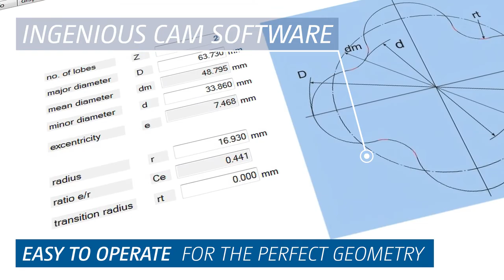Leistritz LWN 300 PM - Herstellung von Ölrotoren / Oil rotor production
Die LWN 300 PM (PowerMill) ist ein CNC-Fräszentrum, das speziell der Fertigung von Ölrotoren dient. Bei der Produktion von Ölrotoren ist höchste Genauigkeit gefragt, um konstant hohe Leistung zu erreichen. Das Scheiben- und Abwälzfräsen wird hier in einer Maschine vereint, führt zu besseren Geometrien und erhöht gleichzeitig die Oberflächengüte der Rotoren.

English:
The LWN 300 PM (PowerMill) is a CNC milling center that serves especially to process oil pump rotors. The highest level of precision is needed when producing oil pump rotors in order to constantly achieve high performance. Disc milling and self-generating milling are united in this one machine, which leads to better geometries and increases the surface quality of the rotors at the same time.

Über die Leistritz Produktionstechnik GmbH:
Das Produktprogramm der Leistritz Produktiostechnik GmbH gliedert sich in die Bereiche Werkzeugmaschinen, Hartmetall-Werkzeuge und Rohrtechnik/Blechumformung. Im Bereich Werkzeugmaschinen werden Wirbel- und Nutenziehmaschinen zur wirtschaftlichen Fertigung von Innen- und Außengewinden sowie gewindeähnlichen Profilen projektiert und realisiert. Die beiden Verfahren Wirbeln und Nutenziehen setzen höchste Präzision, Flexibilität und Leistungsfähigkeit voraus. In der Erreichung dieser Ziele unterstützen wir unsere Kunden.

English:
About Leistritz Produktionstechnik GmbH:
The product range of Leistritz Produktiostechnik GmbH is divided into the following segments: machine tools, carbide tools and pipe technology/sheet metal forming.
In the field of machine tools, whirling and keyseating machines for the economical production of internal and external threads as well as thread-like profiles are designed and implemented. The two processes whirling and keyseating require highest precision, flexibility and efficiency. We support our customers in achieving these goals.